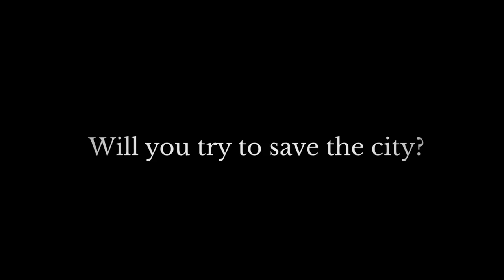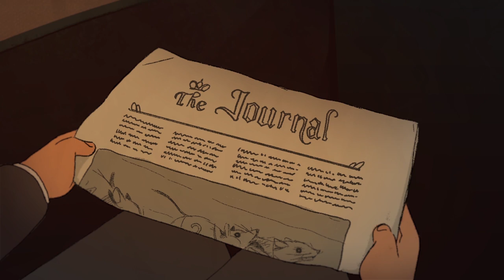A Place for the Unwilling - Launch Trailer | PS4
You only have 21 days until this living city dies. The clock is ticking. You can’t be everywhere at once. Decide what to explore, who to meet and see every decision shape the curious stories and terrible secrets of this branching narrative game.